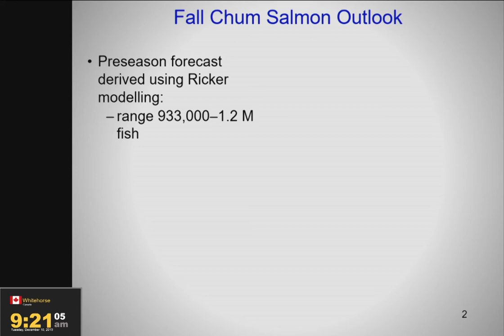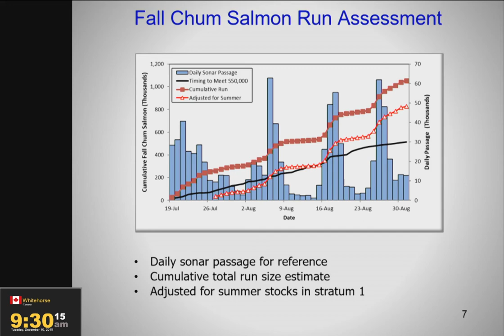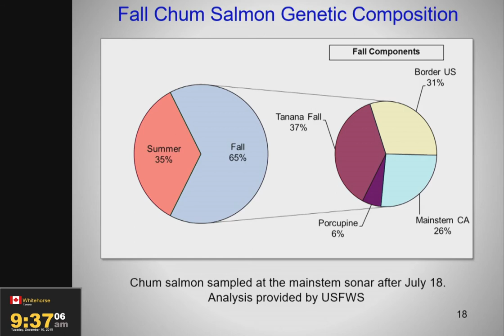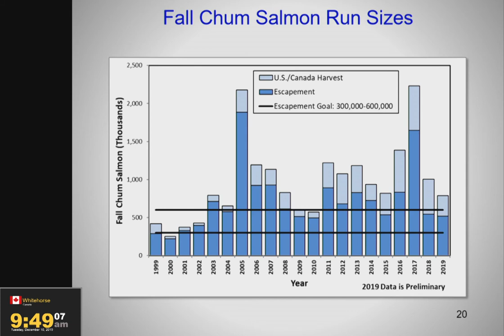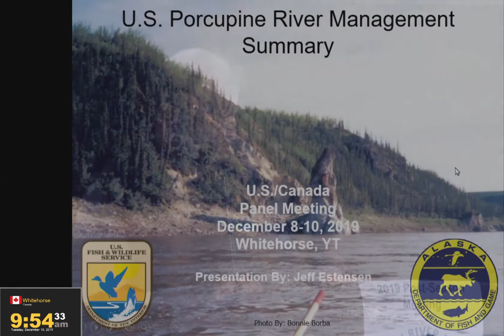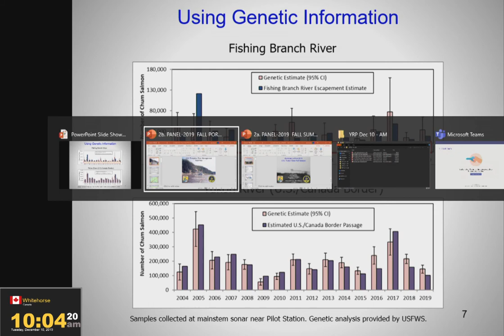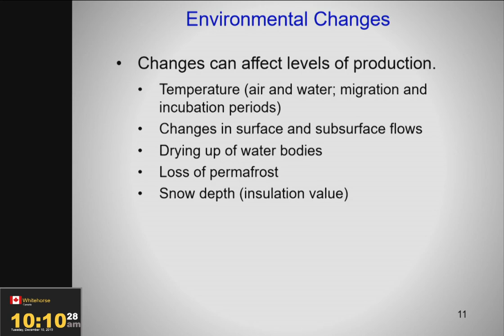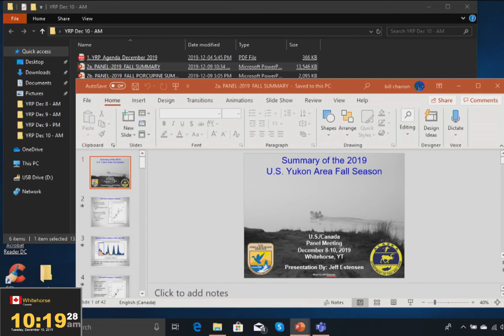YRP Meeting Dec 10 2019, Public Session 1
TIME 9am - 10:30am